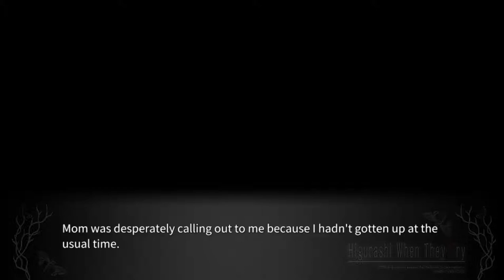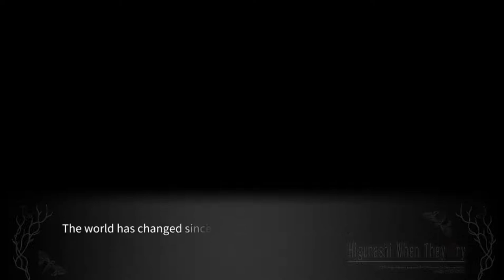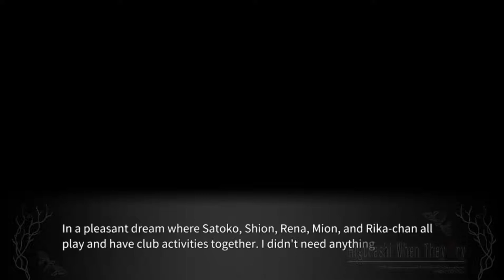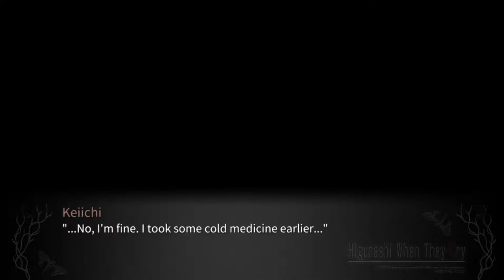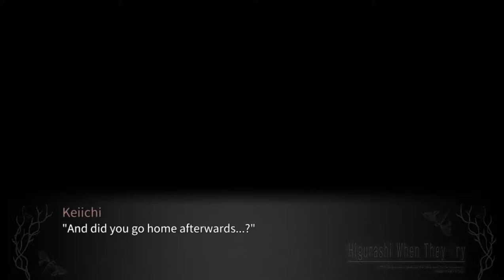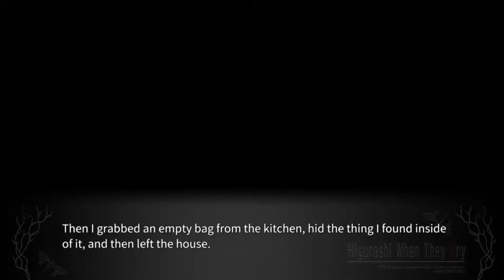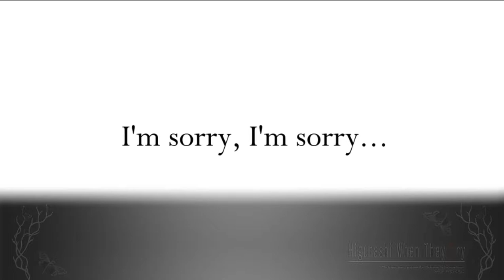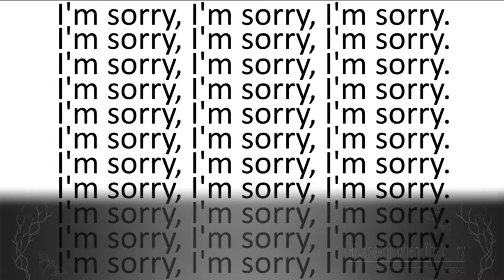TSUKIOTOSHI PT13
Full Higurashi Tsukiotoshi English gameplay.

lambdadelto_34